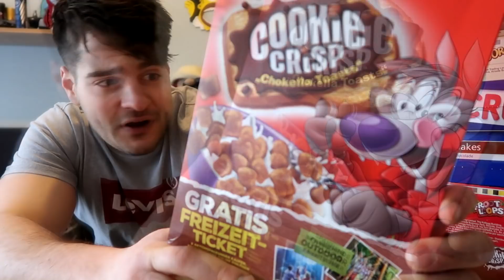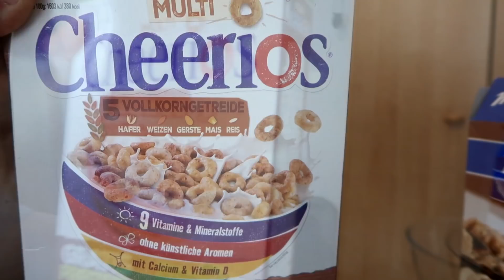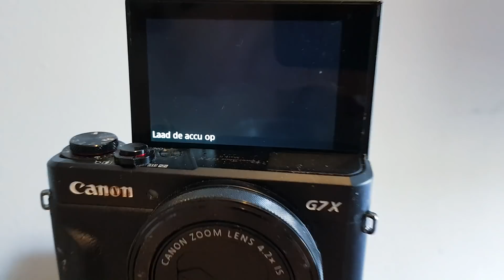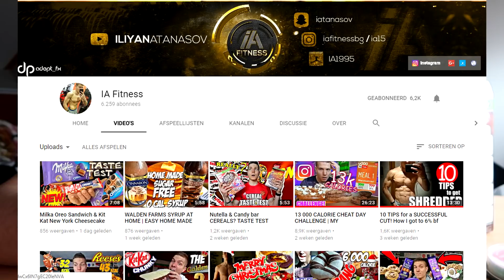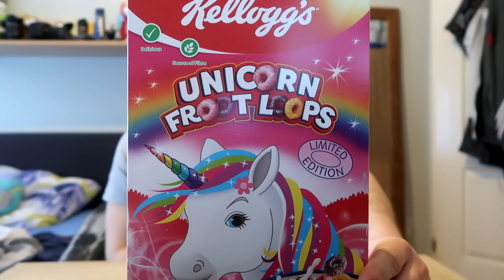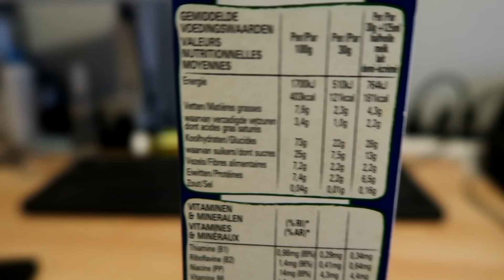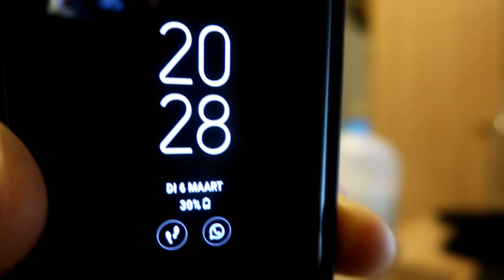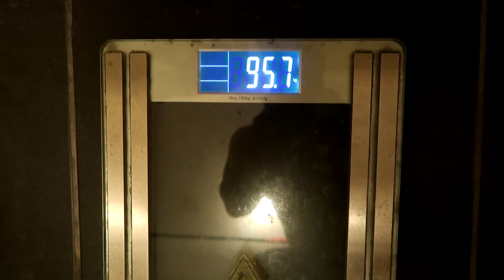CEREAL ONLY CHEATDAY 7,500+ CALORIES | REVIEWS & RATINGS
OR code: DARKO-RV

So i wanted to make up for my 10k special video and upload one of the other suggestions. Which was a 10k cereal only cheatday!.. And this again didn't turn out how i wanted it to be hahah,, Not gonna spoil it but you will see what happend lol :P..
Hope you will still like the video :D